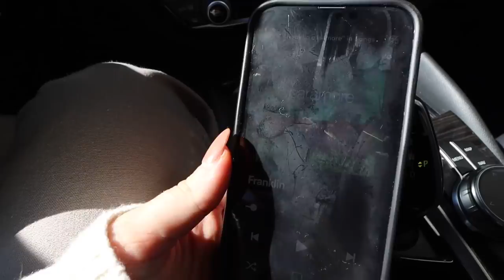solo day in my life ... how I spend time alone